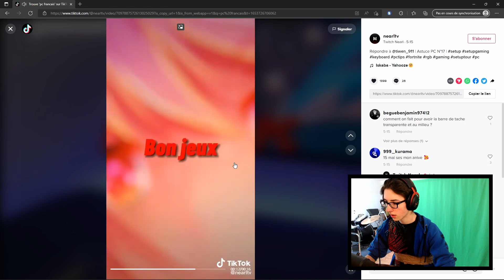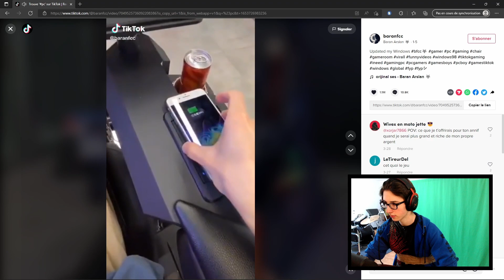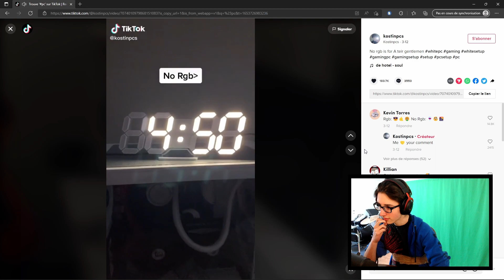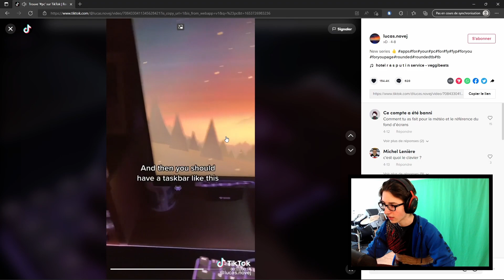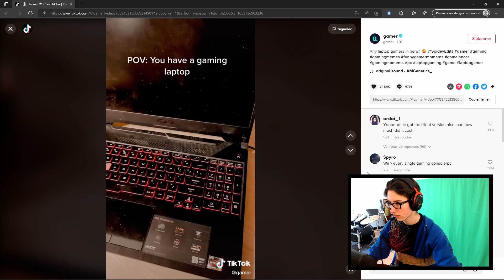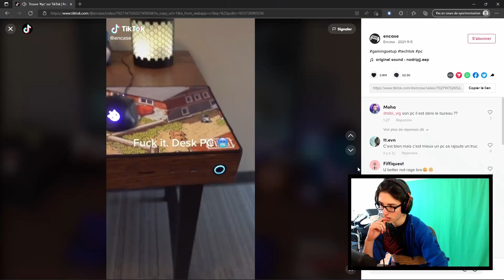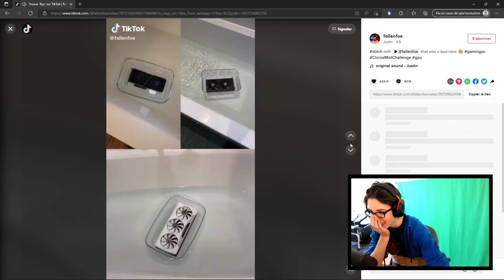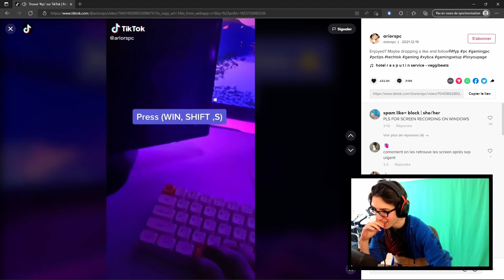Je RÉAGIS aux PC Gamer TikTok...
C'est un autre monde, et je ne sais pas si j'ai envie de le découvrir.